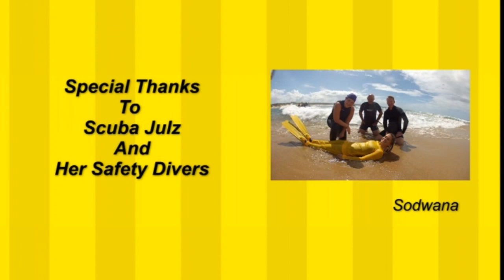MVID 007 1 - Music video Entry - Tanya Jacobs - Mellow Yello - 3rd Place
Music video Entry - Tanya  Jacobs-Mellow Yello - 3rd Place
DUC (Durban Undersea Club)  Shootout 2014
Underwater Photography & Video-graphy Competition in Southern Africa